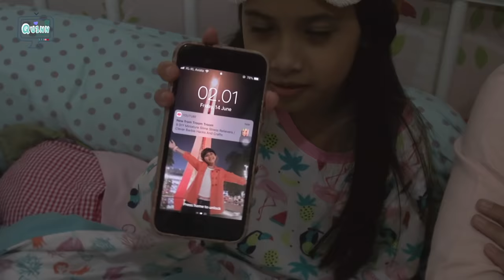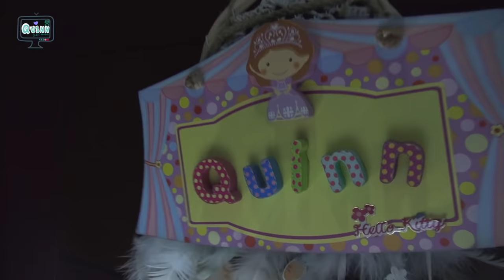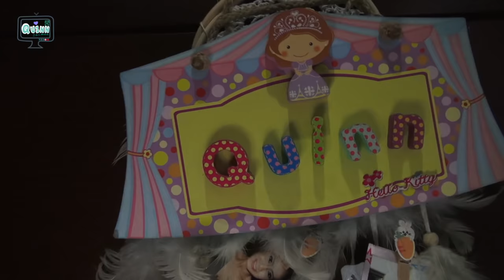DRAMA HORROR lucuu PRANK Penampakan HANTU RAMBUT MERAH 👻👻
Saat sepupu aku sleep over dirumah dan kita terlalu lama begadang akhirnya nongol deh si Hantu Rambut Merah ini. Eh Hahahaa..tapi.ternyata dia baik kok, nonton sampai habis ya biar 'Sahabat Quinn' tau keseruannya.

Love U
XOXO